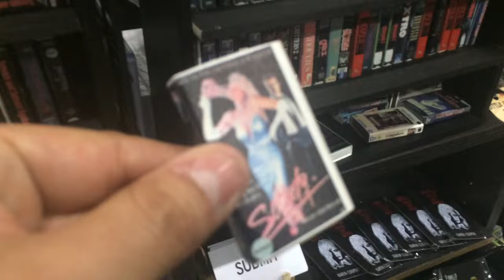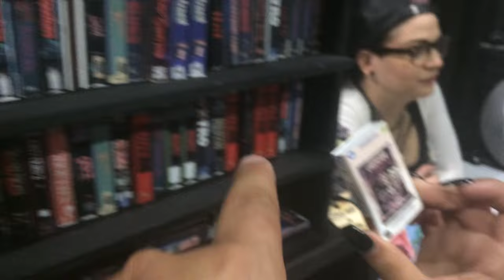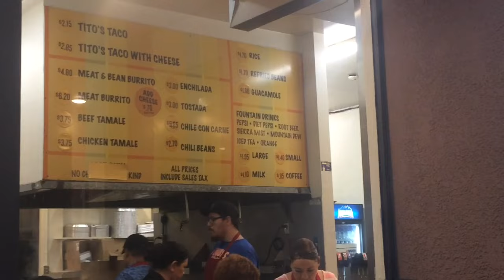LA Comic Con 2016 & More!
In this vid I go with Stephanie to LA Comic con to check the fun and also meet up with some friends there. After that we go for food and drinks... * Sub To Brendan * Sub to Ivan * Follow Stephanie and me on IG: stefanyaddams & cinestalker